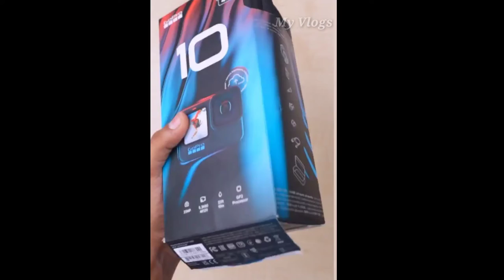Unboxing Go Pro 10 Latest Camera🔥 4k, full hd | amazing Review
Go Pro 10 Latest Camera🔥 4k, full hd | unboxing and amazing Review